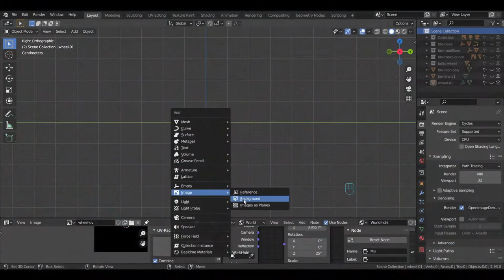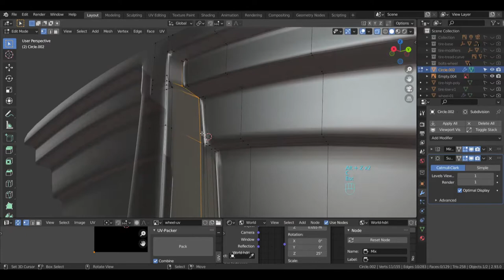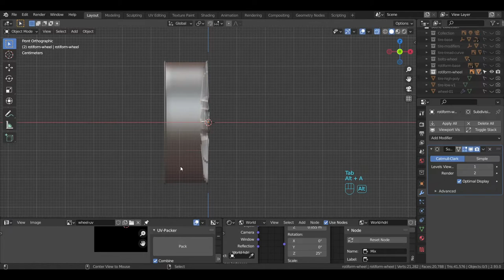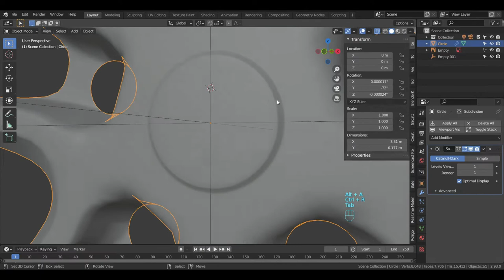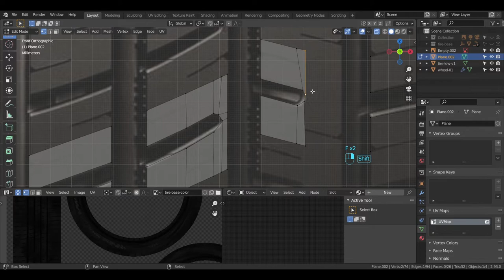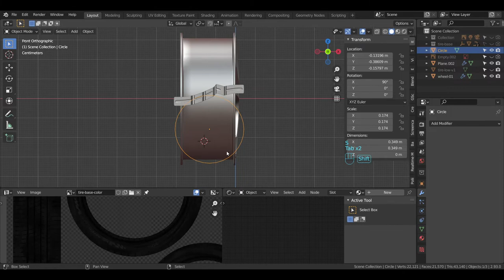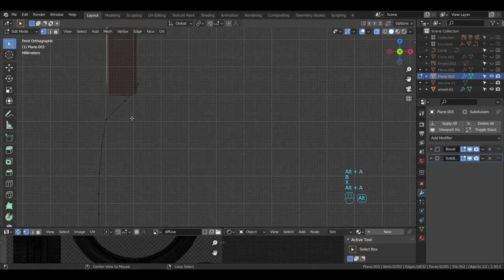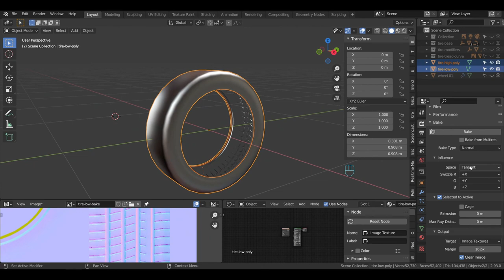Car wheels and tire - Blender 3d modeling timelapse (free download)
3d modeling of two car wheels and tire on Blender 3d.

00:03 - Rotiform DTM insp wheel
08:16 - Generic wheel
13:58 - Tire tread modeling
20:43 - Tire profile band modeling
23:35 - Tire circle array
28:42 - Low poly tire
30:23 - Rendering

Music from Youtube music